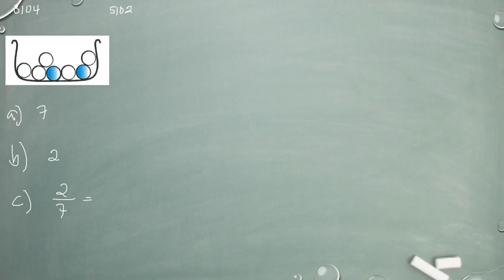Matematik 5000 Ma 1a röd Kapitel 3 Sannolikhetslära Den klassiska sannolikhetsmodellen 3104